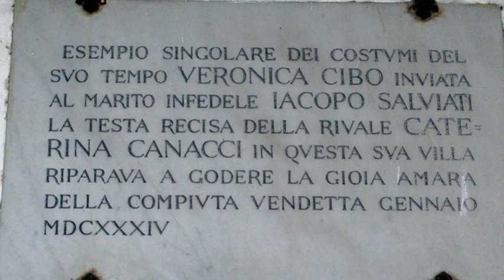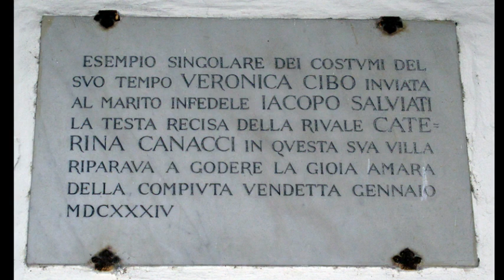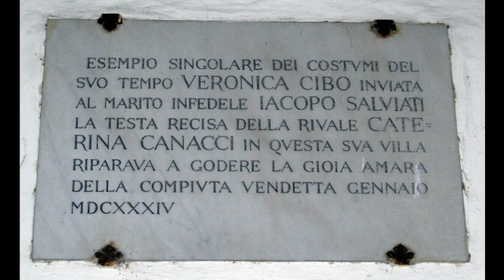Il mistero del presunto fantasma di Veronica Cybo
La storie e il presunto spettro di Veronica Cibo